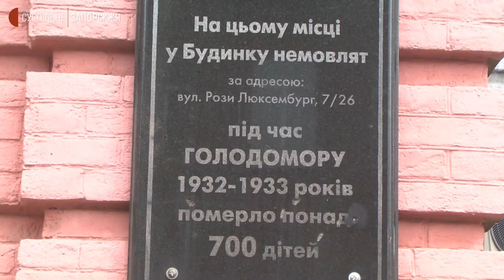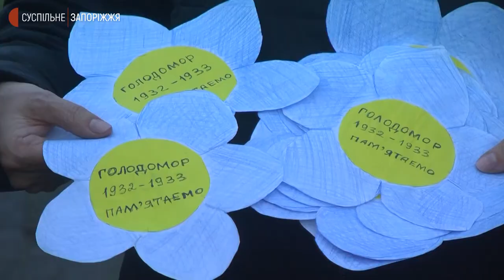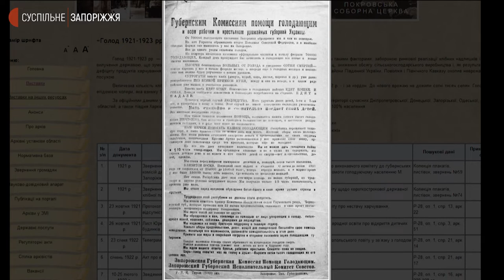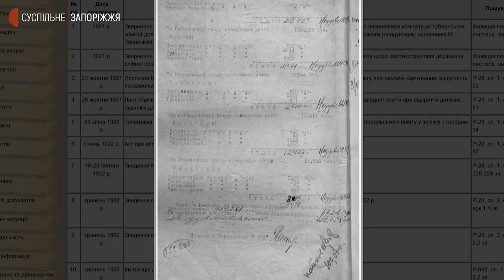У Запоріжжі вшанували пам’ять жертв Голодоморів | Новини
Кожної четвертої суботи листопада в Україні вшановують пам’ять жертв Голодоморів. Цьогоріч мітинги-реквієми  відбулися 27 листопада. Зокрема, у Запоріжжі біля колишнього будинку немовлят та меморіалу жертвам Голодоморів.